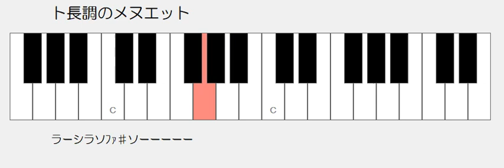ト長調のメヌエット ドレミ鍵盤つき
練習用　ゆっくり　ドレミ　鍵盤つき
CASIO　ミニキーボード　SA-46/SA-76 の内蔵曲